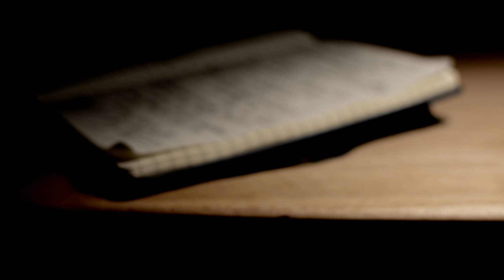Kris Hitchcock - "Playback" official music video featuring Kari Lynch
Published on April 14, 2016 - Official music video by Kris Hitchcock performing "Playback", featuring Kari Lynch

Filmed in Nashville Tn near music row. Special thanks to Mike Ball, Kari Lynch, Waffle House of west Nashville, and Ian Szarafinski.

From Kris: "I don't endorse violence as a solution to any domestic situation, nor try to make light of serious incidents. This song was written about a breakup, but as more and more 'right to bear arms' conversations became public, I wanted to offer one more voice to our democracy. The actions depicted here are something we created to stimulate conversation about the role of citizens and their rights in regards to firearms, and while I have my own opinions, the true example of freedom is that you can disagree vehemently and I'll respect you for that. I'm glad to have friends that could help me make this video, and I'll continue to make more. My personal opinion is that American citizens must be allowed to own a weapon if they so choose, and in so doing must accept the responsibility for any actions involving it. You can disagree, and that's fine and right. I just want you to think, to stand by your own beliefs. Be responsible, be respectful, and be American.

Huge shout out to my buddy Kari Lynch for singing and playing the part of the victim, Mike Ball for being our criminal, Ian Szarafinski for sharing his talents as a videographer and producer, Anthony Olympia and my band for recording the music, and my brother Adam James for helping write such an incredible song."

"Playback"
Written by Kris Hitchcock and Adam James
Video directed by Ian Szarafinski and Kris Hitchcock
Produced by Ian Szarafinski